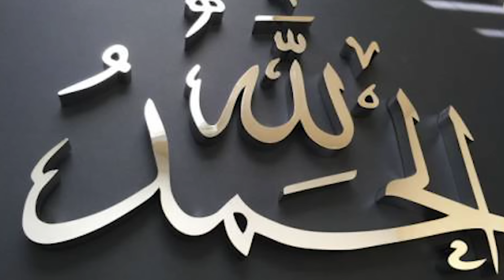Reality of Life || Hashim Raza || Dr Affan Qaiser